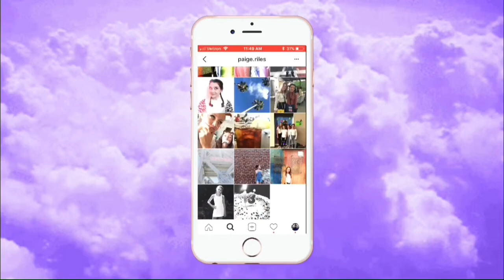WHAT I GOT FOR CHRISTMAS 2017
Hey guys! So I hope you enjoyed watching that video!

Pinterest~paigeriles
Musical.ly~ StylebyPaige